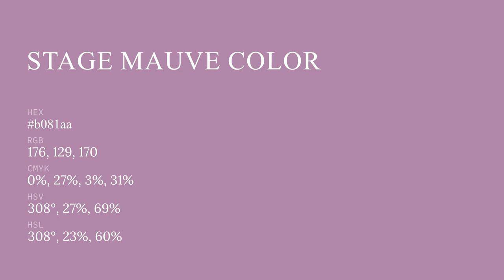Stage Mauve color b081aa hex color - Violet color - Cool color b081aa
What color is Stage Mauve ? b081aa hex color - Violet color - Cool color b081aa

Hex b081aa Color Code is also known as Stage Mauve color.

Hex b081aa Color code in RGB color code model is created after adding 69.02% red color, 50.59% green color and 66.67% blue color.
Hex b081aa Color code in CMYK color (process color) code model is generated after subtraction of 0% cyan, 26% magenta, 3% yellow and 30% black.